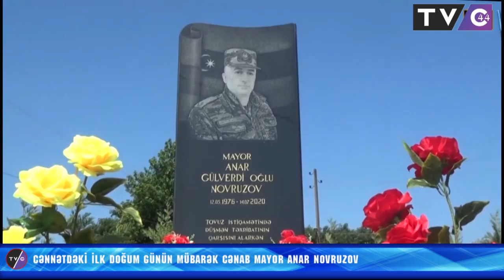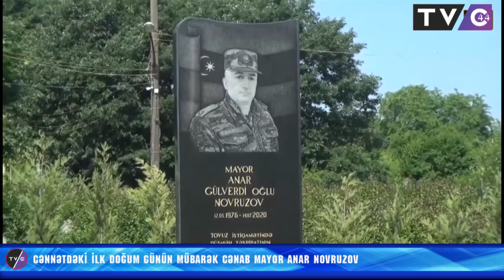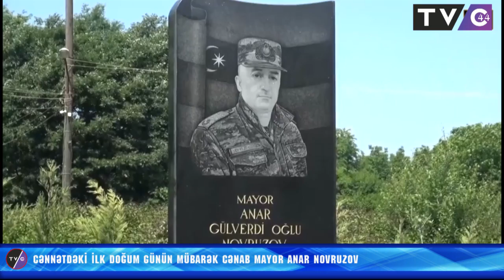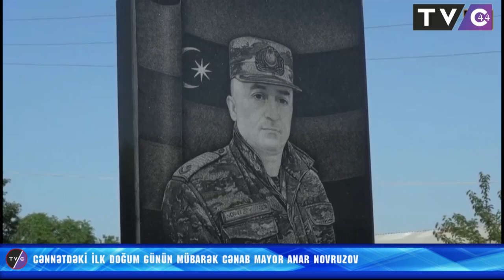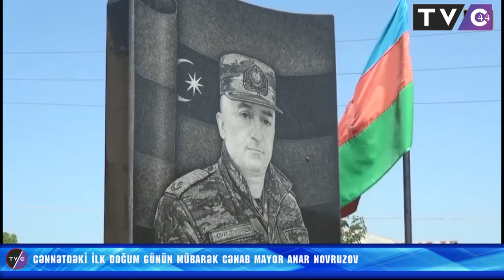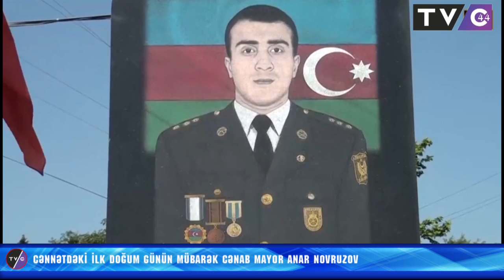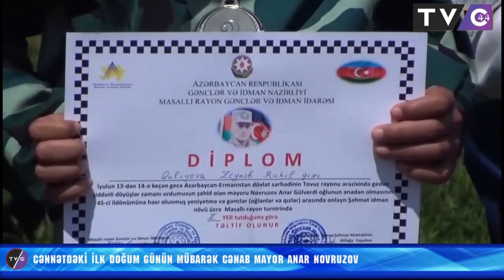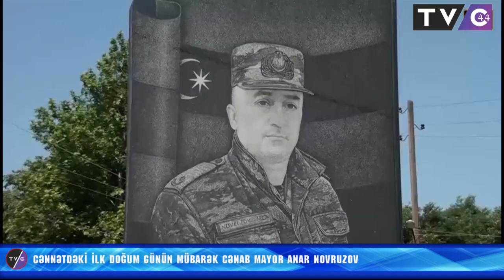Cənnətdəki İlk Doğum Günün Mübarək Cənab Mayor Anar Novruzov ( Tam versiya)